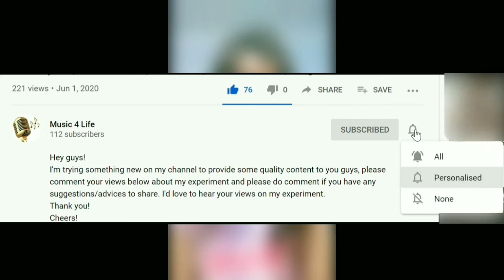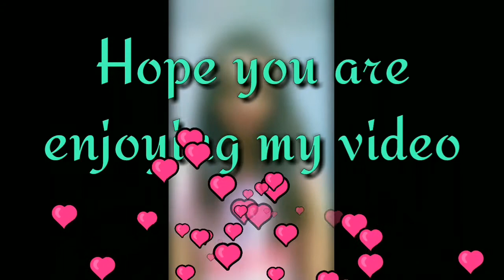Tu Hi Meri Shab Hai | KK, Pritam Chakraborty | Gangster | Nishtha Makker | Song Cover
Song : Tu Hi Meri Shab Hai
Movie : Gangster
Original Artists : Kk, Pritam Chakraborty

Hey guys!
I read all your comments and I would love to interact with you and consider your suggestions for further improvement and growth.
I have decided to post videos according to the following routine -
Every month,
First week - Hindi song
Second week - Short version
Third week - English song
Fourth week - Hindi song
For some time I'll be following this routine.
Thank you for 100 subscribers and all the love and support.
Please keep supporting me and my channel.
These are the links to my playlists, please check them out and drop some love if you like my content.